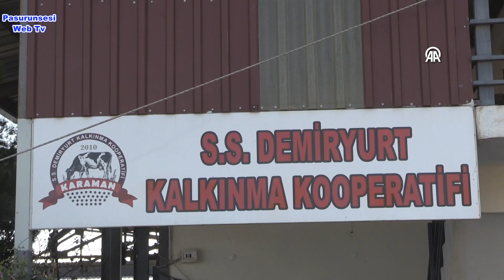Güçlerini birleştiren çiftçiler, kurdukları çiftlikte üretimlerini artırdı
Karaman'da güçlerini kooperatif çatısı altında birleştiren 30 çiftçi, devlet desteğiyle kurdukları çiftlikte üretimlerini artırdı.
Demiryurt Tarımsal Kalkınma Kooperatifi üyesi 30 çiftçi, 2009'da Tarım ve Orman Bakanlığı projesi kapmasında aldıkları inşaat ve hayvan kredi desteğiyle merkeze bağlı Demiryurt köyünde 300 büyükbaş kapasiteli süt üretim çiftliği kurdu.
Devlet desteğiyle aldıkları 300 hayvanla üretime başlayan üyeler, 2022'de Konya Ovası Projesi (KOP) Bölge Kalkınma İdaresi Başkanlığı "KOP ile Ahırım Modernleşti Kooperatifim Refaha Ulaştı Projesi" kapsamında yüzde 80 hibe destekli 2 milyon lira kredi desteğiyle de işletmelerini modernleştirerek süt verimini artırdı.
Üyelerin birlikteliğiyle her geçen gün geliştirilen işletmenin enerji ihtiyacının bir bölümü de gelecek yıl tamamlanması planlanan biyogaz tesisinden karşılanacak.
 Yem de köyden tedarik ediliyor
Kooperatifin Yönetim Kurulu Başkanı Ahmet Koç, 35 dekar alanda 300 süt ırkı hayvanla kurulan çiftliğin geçen sürede 70 dekar alanda 500 hayvana ulaştığını söyledi.
Tek çatı altında toplanmanın işletme maliyetlerini düşürdüğünü ve idareyi kolaylaştırdığını belirten Koç, şunları kaydetti:
"Projenin ilk halinde her kişiye ayrı ahır yapılacaktı. Bu zor olacağı ve herkes hayvancılıktan anlamadığı için tek çatı altında toplandık. Amacımız iş gücünden faydalanmaktı. 30 kişinin, 30 eleman çalıştırması gerekiyordu ama biz 7 elemanla bunu yapıp tasarruf ettik. İşletmenin yönetimine bir veteriner hekim getirdik. Daha sonra ek tesisler yaptık. Burası 300 hayvanlık bir alandı. Yaptığımız eklemelerle 500 hayvan kapasiteli alana ve yaklaşık 500 hayvan sayısına ulaştık. Günlük 2,7 ton süt üretiyoruz. Yemlerimizi kooperatif üyelerimiz ve köyde arpa, buğday ekenlerden alıyoruz. Böylece köye de bir katkı sağlamış oluyoruz."
İşletmede ortak soğutma tankı kullanmalarının enerji tasarrufu, gıda güvenliği ve satış kolaylığı sağladığını aktaran Koç, üretilen sütleri günlük olarak fabrikalara sattıklarını vurguladı.
Koç, hayvancılığın maliyetli bir alan olduğunu ve bu işi yapmaya karar veren herkesin devlet desteğine başvurması gerektiği ifade ederek, "Hayvancılık yapmak için emek ve özveri lazım. Bir kişinin devlet desteği olmadan yapabileceği bir iş değil. Hayvancılık önemli bir değer ve gelişmesi ülkemize katkı sağlıyor. Bu işi yapmak isteyenler devletten destek alıp ülke ekonomisine katkı sağlayabilir." dedi.
 "Modern yöntemler verimi artırıyor"
Kooperatifin veteriner hekimi Fatih Irklı ise tesisteki 500 hayvanın 180'inin sağılabilir olduğunu, genç ve yavruların da büyümesiyle günlük süt üretimini 5 tona çıkartmayı hedeflediklerini söyledi.
KOP desteğiyle çiftliğin modernleştirerek süt ve yavrulama veriminin artırıldığını vurgulayan Irklı, şöyle konuştu:
"Yaklaşık 180 sağmal hayvanımız var. Günlük 2,7 ton süt üretiyoruz. Yetiştirdiğimiz düveleri sürüye eklediğimizde günlük 5 ton süt üretmeyi hedefliyoruz. Sürü yönetim sistemimiz var. Sistemden gelen verileri değerlendirerek tohumlama zamanı, hastalıklar, günlük adım sayısı ve yeme gelme gibi durumlarını takip ediyoruz. Takip sistemleri olmazsa verim kaybı oluşuyor. Bu sistemler bir bakıma insanı devreden çıkarıyor. Daha sağlıklı bir sürü, düzenli yavru alma ve daha fazla süt alma imkanı sağlıyor."
Kooperatif üyelerinden Mustafa Altuntaş da daha önce hayvancılık yapmadığını ancak tek çatı altında toplanmaları sayesinde zorlukların üstesinden geldiklerini aktardı.